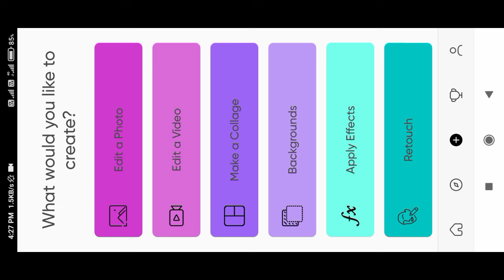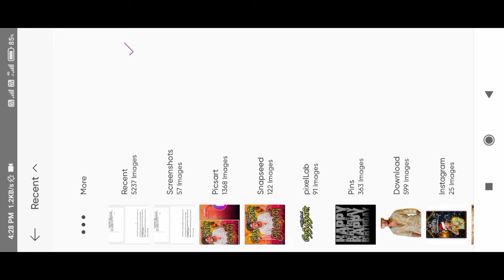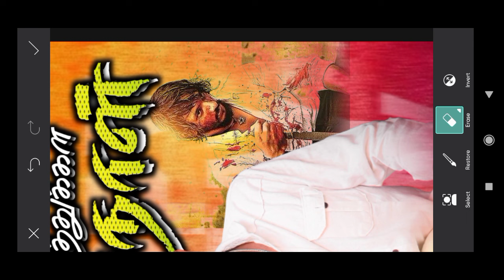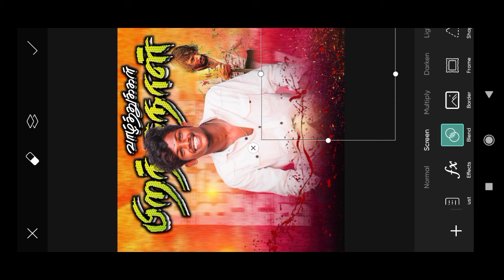😈Happy Birthday Banner Editing in Picsart 🔥 Madurai Style Mass Banner Editing in Tamil Tutorial 💥